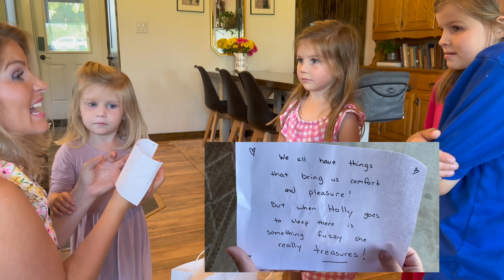SURPRISING THE KIDS: WE'RE PREGNANT!!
We always want to find new and exciting ways for our kids to discover fun and exciting things down here in Florida. This month, Chad set up an exciting scavenger hunt -- A Treasure Hunt -- for the kids to explore and discover their BIGGEST SURPRISE EVER! ✨

Follow along with our riddles and family fun as Finley, Holland, Everly, Brooklyn, and Carson SEARCH FOR A HIDDEN TREASURE!  👑

Love,

Chad and Erin